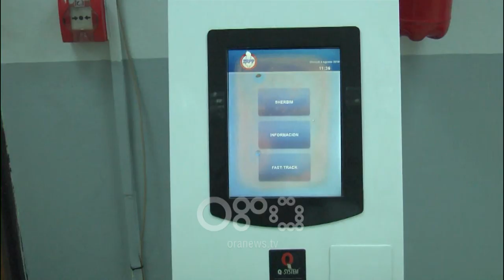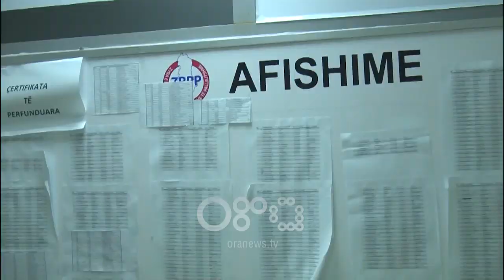RTV Ora – Kadastra e hapur edhe gjatë fundjavës për emigrantët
Sportelete e Agjencisë së Kadastrës do të jenë të hapura edhe gjatë fundjavës.

Drejtori i Agjencisë Shtetërore të Kadastrës në Durrës shprehet se kjo masë është tu ardhur në ndihmë emigrantëve që vijnë me pushime.

Kësaj kategorie i është dhënë prioritet në lidhje me procedurat që duhet të kryejnë, ndërkohë që kanë mundësi që kundrejt pagesës të marrin edhe shërbimin  “Fast Track” brenda 24 orëve.

Liridon Pula: Për shkak të ardhjes së emigrantëve që në periudhën korrik-gusht rikthehen në vendlindje sipas një urdhri të drejtorit të përgjithshëm po merremi me prioritet me praktikat e vetëdeklarimeve të 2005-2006, praktikat më të vjetra të vetëdeklaruara.

Risi në Agjencinë Shtetërore të Kadastrës sipas Pulës, është përpunimi në rrugë elektronike i certifikatave të pronësisë, që eleminon përfundimisht abuzimet.

Liridon Pula: Nuk ka më certifikata për qytetarët që merren me shkrim dore. Prej 2 muajsh e gjysmë çdo aplikim që bëhet kalon në përpunim komjuterik.

Shkrirja e tre institucioneve Hipotekës, ALUIZNI-t dhe Agjencisë së Trajtimit të Pronave në Agjencinë Shtetërore të Kadastrës ka rezultuar efikase dhe ka çuar përpara centralizimin e problematikave të pronësive.

Shërbimet e ofruara më herët nga këto 3 institucione tashmë janë centralizuar dhe të gjitha problemet me pronën do të kalojnë përmes një administrate të vetme.